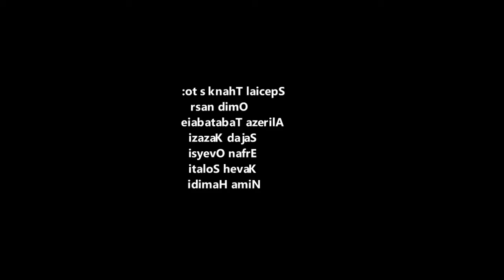Project 14 - Drums Transcription - Ahmad amiri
"Project 14" is the first part of my own musical series which i began to record  4years ago.
Now i transcribed drums line and decide to upload drumless track soon ;)
پروژه 14" اولین قسمت از مجموعه موزیک های خودم است که 4 سال پیش ضبط آن را آغاز کردم
نت درامز این پروژه رو در این نوشتم و تصمیم دارم به زودی بدون درامز این کار رو همینجا آپلود کنم